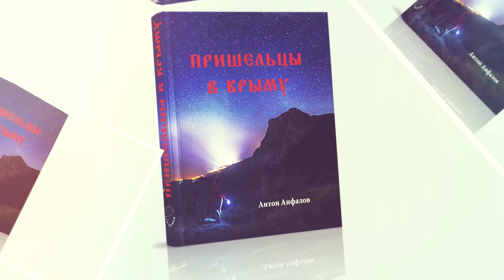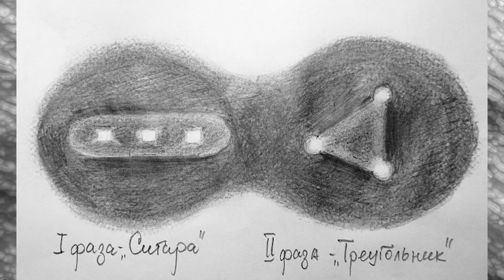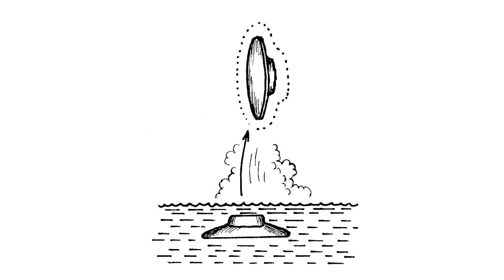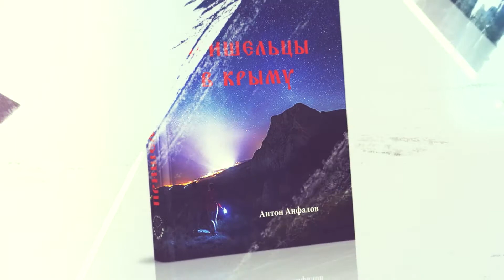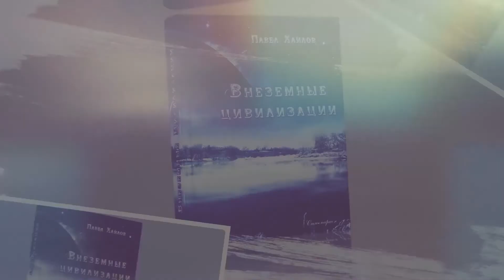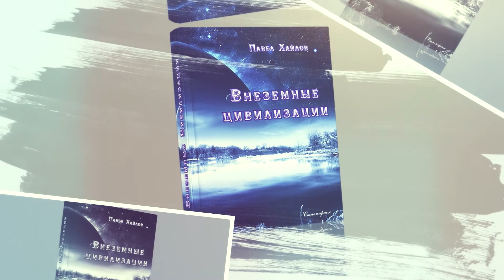ОТКРЫВАЯ КНИГУ: Пришельцы в Крыму /Антон Анфалов /Татьяна Макарова. часть 3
Книга Антона Анфалова "Пришельцы в Крыму" доступна к заказу уже сегодня.

Книгу комментирует известный УФОлог из Тольятти Татьяна Макарова.

Мы проводим исследования и восстановление воспоминаний через регрессивный гипноз.

Несколько избранных тем из книги обсуждаемых в третьей части программы:

- Крымские аномалии: вглубь истории
- Как я сам неоднократно видел НЛО!
- Полёт Керчанина на Лунную базу
- О подземных базах
- Гуманоиды в Крыму
- видеодоказательство, фото нло